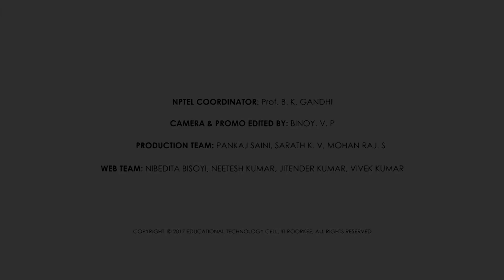Digital Elevation Models and Application